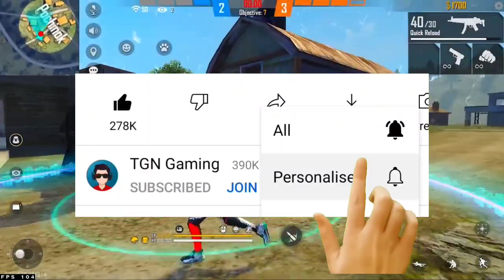How To Increase Your Level 100x very Fast | Level Up New Glitch 99% Players Don't know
How To Increase Your Lavel 100x very Fast | Lavel Up New Glitch 99% Players Don't know

how to fast level up glitch in free fire

@Classy FreeFire
@Nonstop Gaming

🥰 Tags ignore 🥰